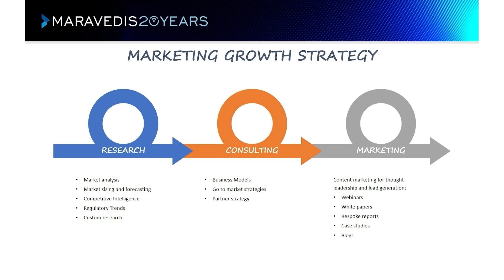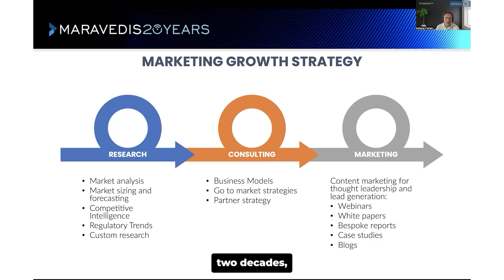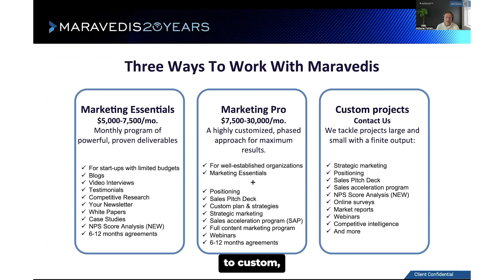What to Expect at TechExpo25: North America’s Largest Broadband Event.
In this exclusive interview with Industry Shakers, Adlane Fellah, Chief Analyst at Maravedis, sits down with Maria Popo, President & CEO of SCTE, and Janelle Morse, VP of Engagement & Strategy, to preview the upcoming Tech Expo 2025—North America’s largest broadband event.

Discover how SCTE is driving innovation through standards, workforce development, and strategic partnerships. Topics covered include:

AI’s role in predictive maintenance and self-healing networks
The evolution of converged networks and seamless connectivity
The launch of the new StreamTech track in collaboration with NCTA
Real-world AI use cases from broadband operators
What to expect from the Broadband Championships and masterclasses

📅 Tech Expo 2025
📍 September 29 – October 1 | Washington, D.C.